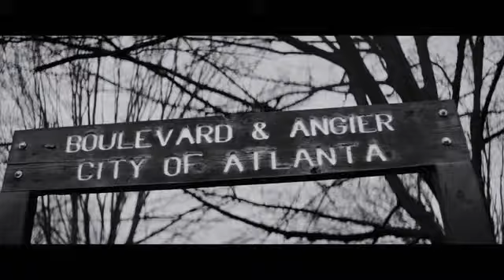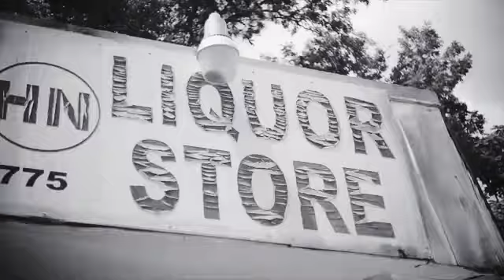jordan 6 smoke grey September 24